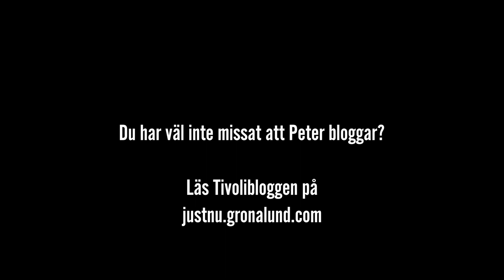House of Nightmares - Byggfilm 5 "Frågor & Svar"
Vi har fått in massor med frågor från er följare! Vi har haffat attraktionschef Peter Osbeck nere i Dr Morphio´s experimentskällare och försökt få svar på några av era frågor, men han är rätt hemlighetsfull kring den nya attraktionen.